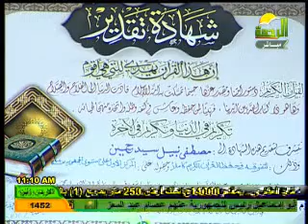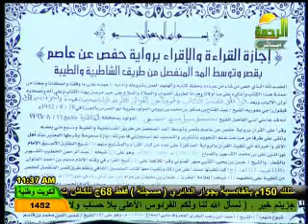ترجمان القرآن محمود نصر 30-3-2012